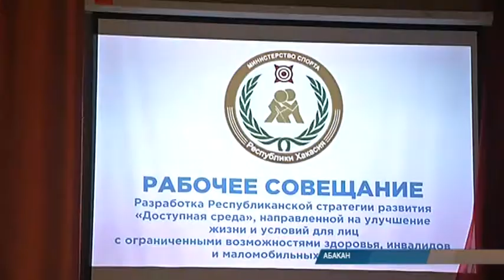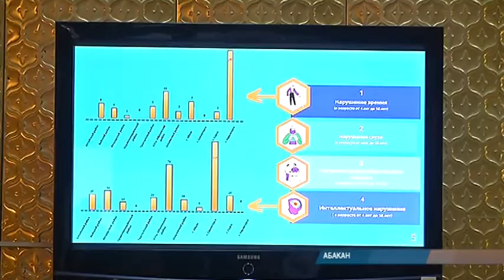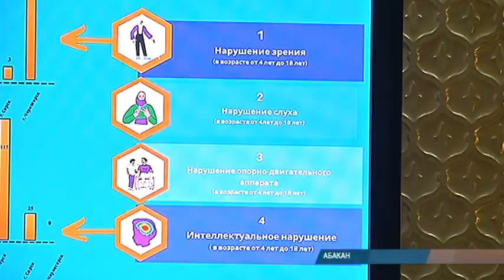"Доступная среда" в Хакасии: пока проблем больше, чем достижений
Президент России поручил правительству страны продлить программу "Доступная среда" до 2025 года. Комплекс мероприятий предусматривает обеспечение доступности для людей с ограниченными возможностями здоровья. Насколько действенна программа в Хакасии, говорили сегодня на большом совещании в Училище олимпийского резерва. Его инициатором выступил министр спорта республики Сергей Кочан. Участники встречи пришли к выводу, что достижений в разы меньше, чем проблем.